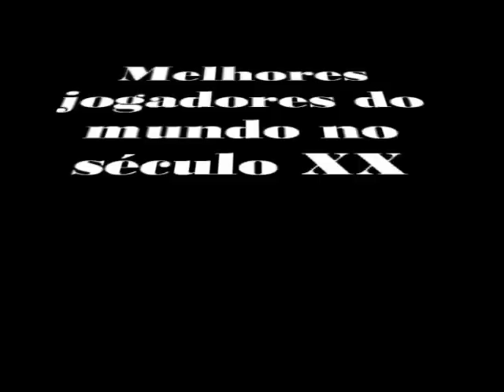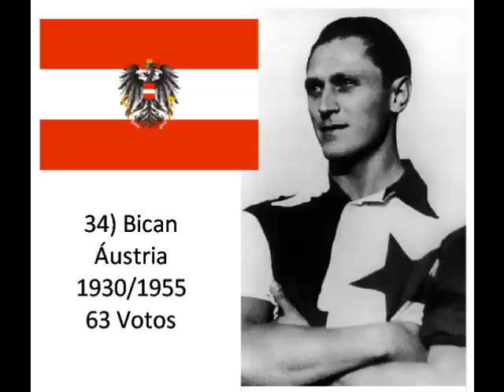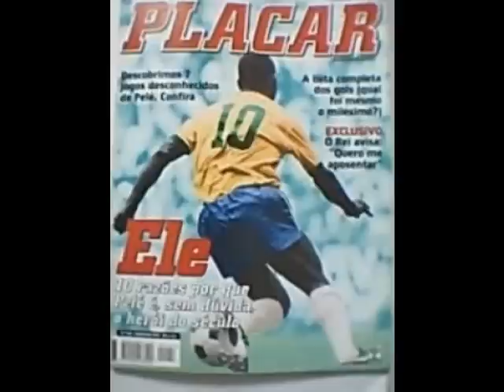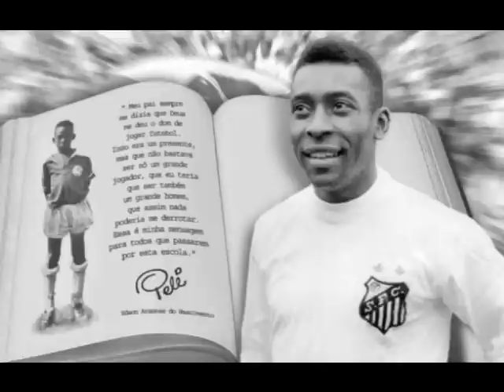Melhores jogadores do mundo no século XX *BL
Em 1999 a International Federation of Football History & Statistics (IFFHS) criou uma votação para escolher os melhores jogadores de futebol mundial no século XX. A votação para eleger os maiores nomes do futebol transcorreu em um total de cinco etapas.